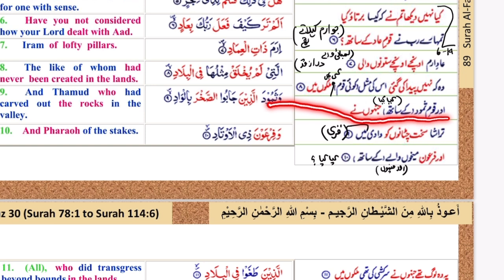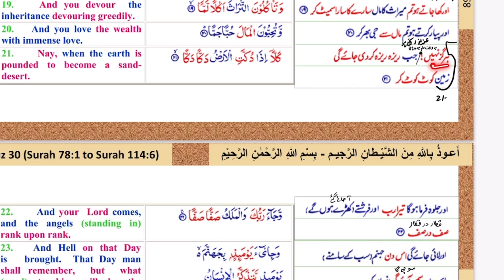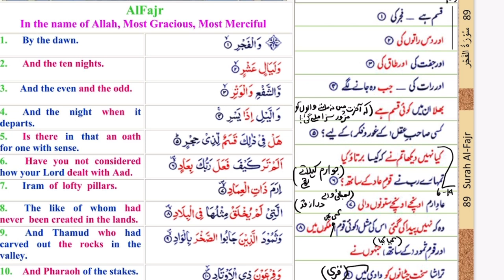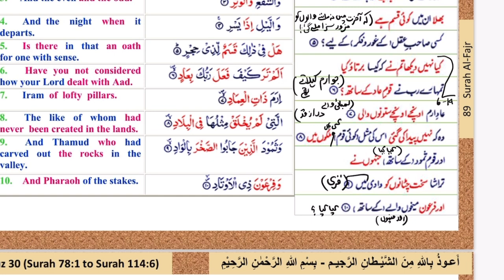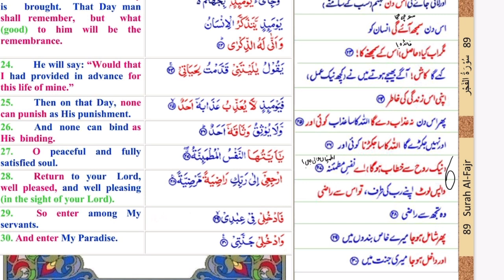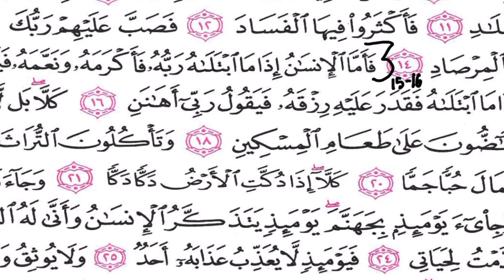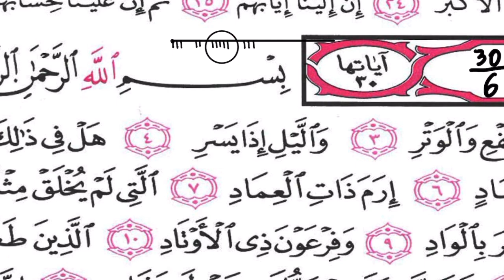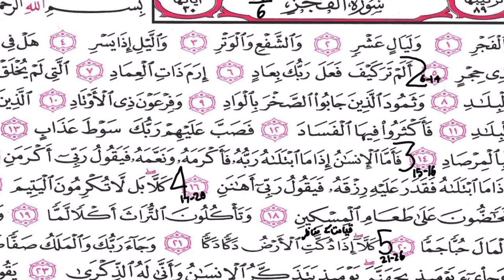Quran:89 Al Fajar (The Dawn):Urdu